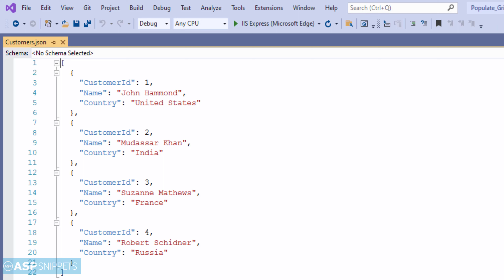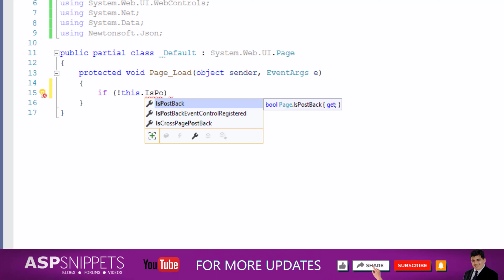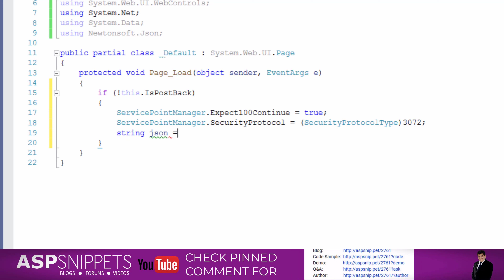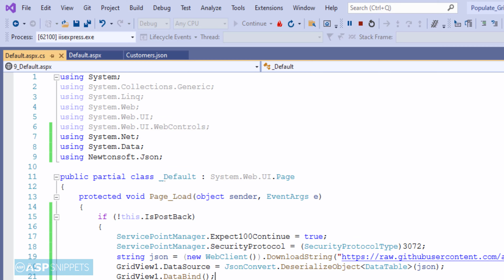Read (Parse) JSON data from URL in ASP.Net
Here Mudassar Khan has explained how to read (parse) JSON data from URL in ASP.Net using C#.

Chapters:
00:00 Introduction
00:15 The JSON file content
00:32 Adding GridView control
00:48 Adding Namespaces
02:07 Reading JSON from URL
03:18 Demo